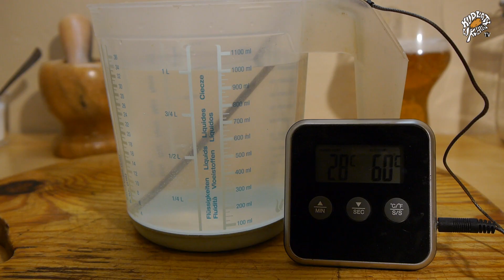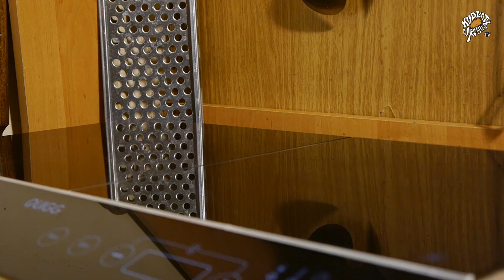Kaszanka Kudłaty w kuchni TV odc. VI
Wiele pisać nie muszę, kto lubi zasadzić sobie taką kaszankę, na grilla ten wie, inni i tak nie zrozumieją. Kiedy przyniesiesz pęto kaszanki na grilla, królem będziesz niekwestionowanym. Dlatego idź i zrób sam/sama. Sezon grillowy wisi na horyzoncie.